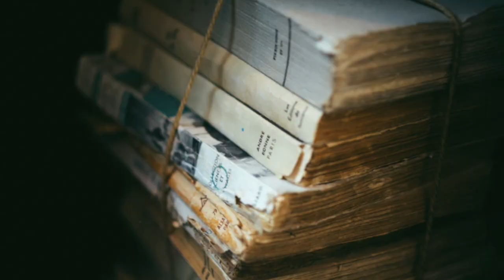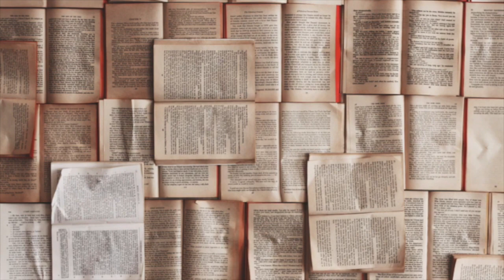Mexican Revolution Movie Ellen Peterson